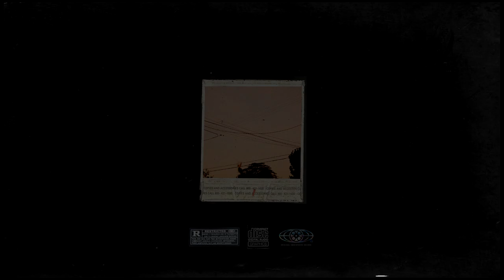(free) isaiah rashad ft. brent faiyaz type beat "inside out"